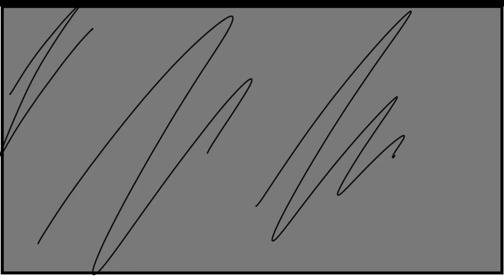Burn Butcher Burn